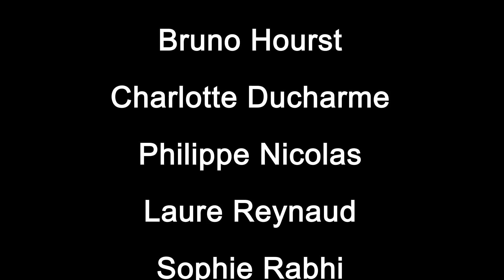Congrès innovation en éducation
3ème congrès innovation en Éducation prochaine date du 29 février au 1er mars 2020 à Montpellier, places limités à 550 personnes ! Il existe une multitude de possibilités, de méthodes, de recherches, de points de vue qui gravitent autour de l’éducation. Le congrès Innovation en éducation est un point de départ, une porte ouverte pour échanger, envisager de nouvelles options et continuer à avancer dans cette voie qui nous rassemble : tendre vers une éducation meilleure. 14 conférenciers étaient présents pendant deux jours afin de partager leurs connaissances dans des domaines divers et variés autour de l’éducation. Les solutions existent, c’est un rendez-vous à ne manquer sous aucun prétexte !